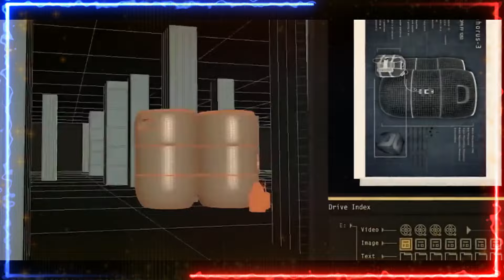MESKI TERLIHAT CUPU , TAPI IA ADALAH MAVIA PALING DI TAKUTI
Jika ada yang kritik dan saran silahkan serbu kolom komentar kita!!!
COPYRIGHT INFORMATION
We Make Videos To Influence People To Watch This Movie, and solely to Entertain People. This Video Describes a Film From Our Own Perspective. For Explanation, We Have Used Most Of The Video Clips From Movies For Better Understanding. For Video Clips All Credit To Film Owner.

Salam Hangat, PUTRA WIJAYA